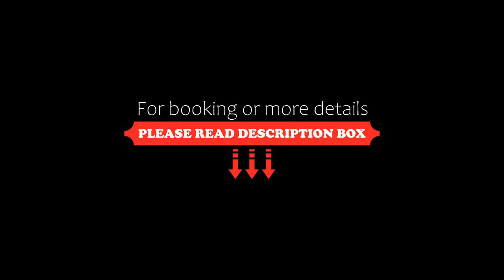Hotel Schloss Fernsteinsee, Nassereith, Germany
About Property:
You're eligible for a Genius discount at Hotel Schloss Fernsteinsee! To save at this property, all you have to do is sign in.
Hotel Schloss Fernsteinsee with its own castle is set at the foot of the sunny side of the Fern Pass, only a few kilometers from the Zugspitze Mountain. It features a private 280 000 m² large area with 2 emerald green lakes. Free WiFi is provided.
It features bright rooms with recessed balconies, located in the hote...
Property Type: Hotel
Address: Fernstein 475, 6465 Nassereith, Austria
Searching For
1. Hotel Schloss Fernsteinsee - Nassereith - Germany
2. Hotel Schloss Fernsteinsee - Nassereith - Germany Address
3. Hotel Schloss Fernsteinsee - Nassereith - Germany Rooms
4. Hotel Schloss Fernsteinsee - Nassereith - Germany Amenities
5. Hotel Schloss Fernsteinsee - Nassereith - Germany Offers and Deals
Audio Credit:
Track Title: Blank Slate
Artist: VYEN